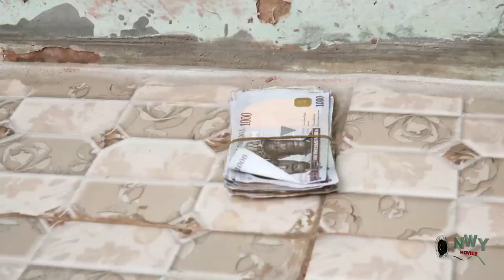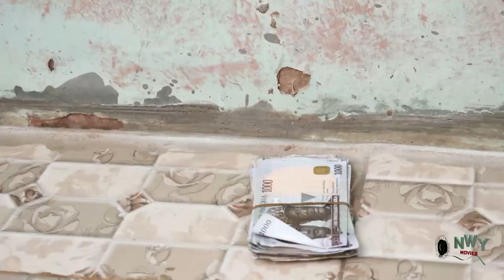How The Abandoned Boy Met His Real Father season1&2(New Fred Isaac/Maleek Milton/Queen Nwokoye)2022